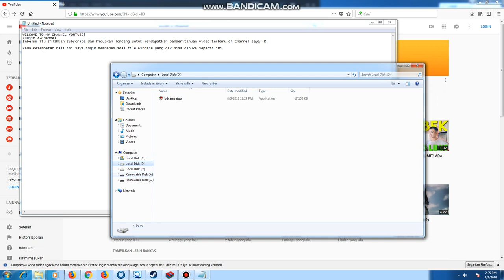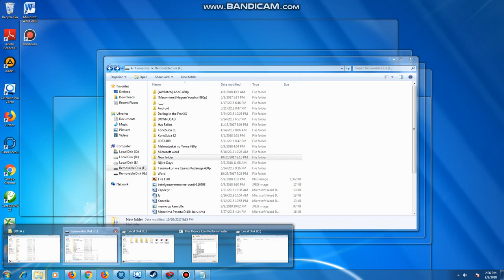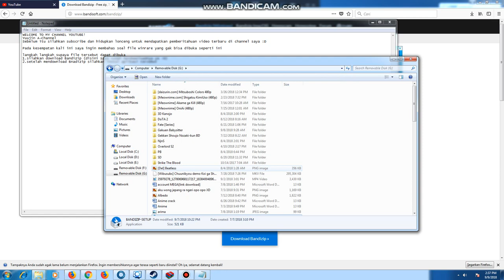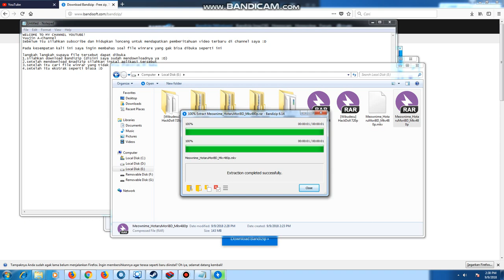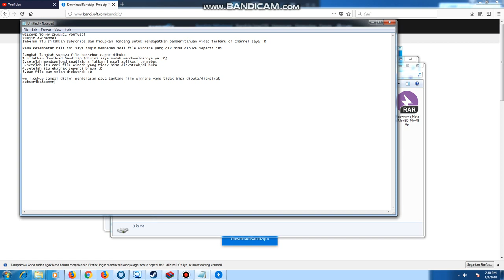CARA MENGATASI FILE WINRAR YANG TIDAK BISA DI BUKA/DI EKSTRAK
File winrar tidak bisa dibuka?Tenang disini saya punya solusinya yang 100% work!
Disini saya menggunakan aplikasi Bandizip